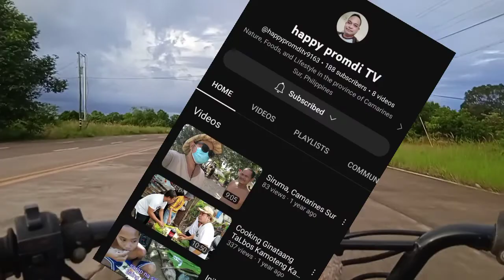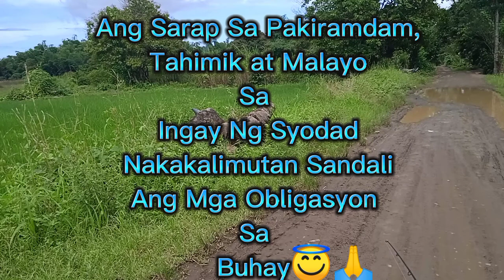Pasyal Sa Bukid.. Takas Muna Sa Ingay Ng Syudad 👩‍🌾🗾👍